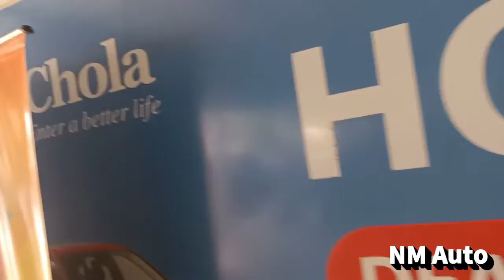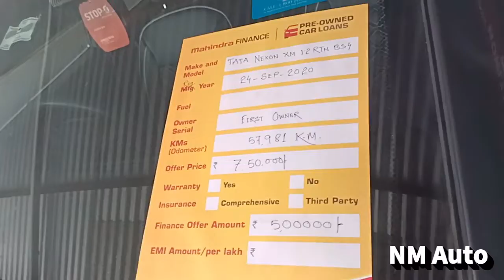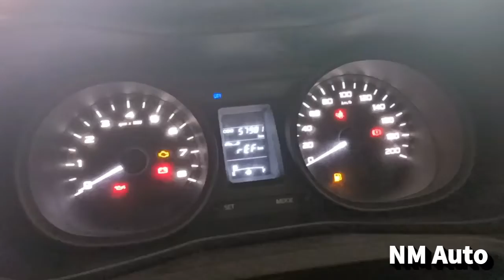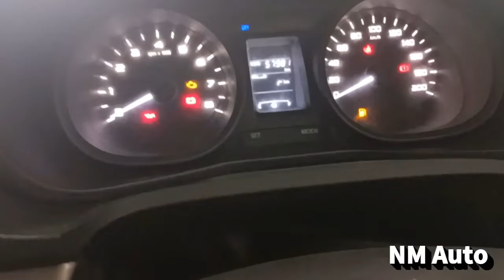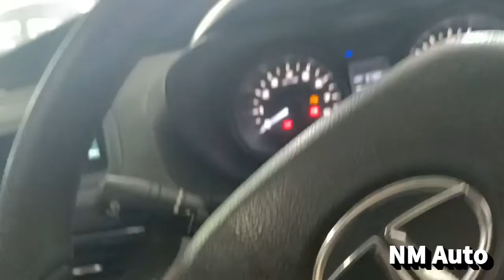Tata Nexon XM 2020 Detailed Walkround review in Assamese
Tata Nexon XM 2020 Model Detailed Walkround review in Assamese